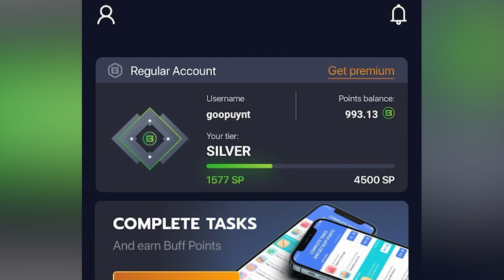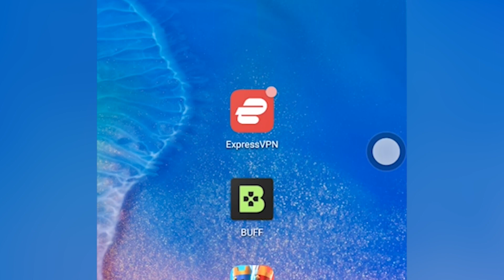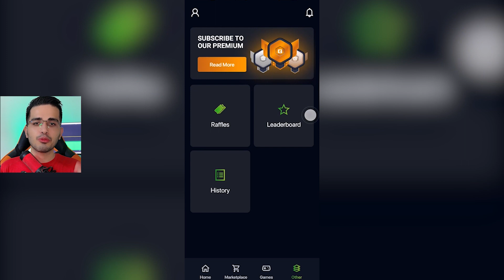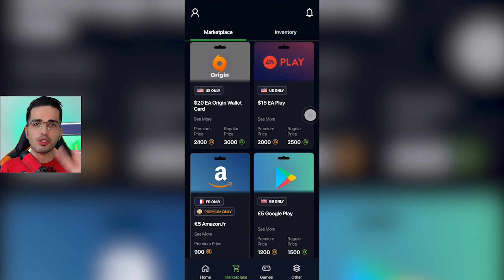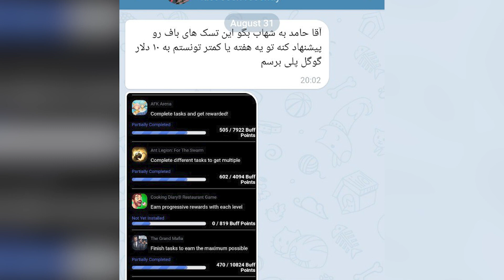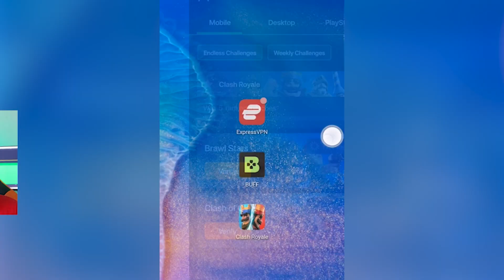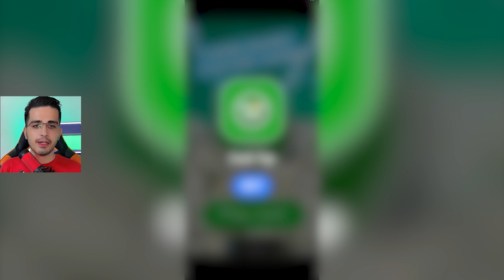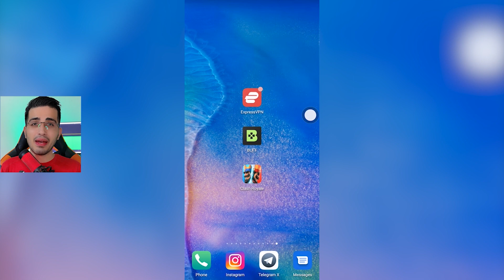بازی کن گیفت کارت 10 دلاری و 5 دلاری بگیر + ترفند مخفی امتیاز گیری سریع برنامه باف😍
سلام بچه ها امیدوارم حالتون خیلی خیلی خوب باشه❤😍
ویدیو رو حتمن تا اخرش ببینید تا ب مشکلی برنخورین

توی این ویدیو بچه ها روشی  رو میخام بهتون معرفی کنم ک از طریق اون میتونین کلی گیفت کارت دریافت کنین هم برای کالاف دیوتی موبایل هم پابجی موبایل و هم کلی بازی انلاین دیگ

و  پستال کد هم براتون پیدا کردم ک اونارو توی کانال تلگرام براتون میزارم همزمان با این ویدیو لینک کانال تلگرام هم همین پایین هست میتونین جوین شین و کد هارو بگیرین

لایک یادتون نره کامنت حتما بزارین و برای حمایت از من ویدیو رو اشتراک گذاری کنین و کانالو سابسکرایب کنین

آموزش صفر تا صد گرفتن گیفت کارت گوگل و تبدیل ب سیپی و یوسی و جم | free codm cp :

خوشحال میشم اگه من رو تو اینستاگرام و تلگرام هم دنبال کنین
ممنون از تمام حمایت ها لایک و کامنتای خوبتون

title : سیپی و یوسی رایگان با پیشن😍  | potion